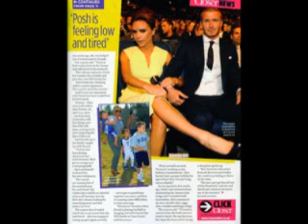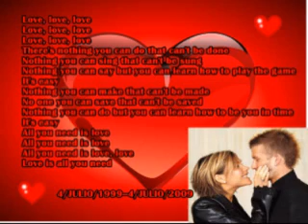d&vlove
FELIZ ANIVERSARIO DE BODA!!!10 YEARS!!!